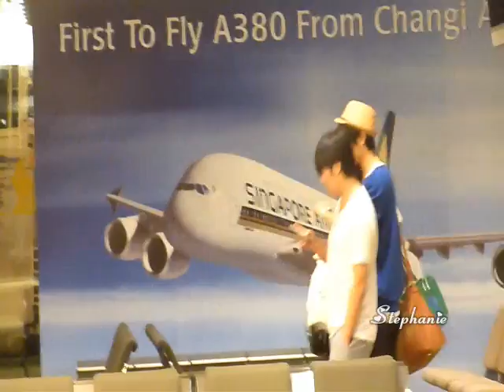[Fancam]21.8.10 - CN Blue's Singapore departure (inside immigration)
Short cam of CN Blue departure from Singapore back to Korea.

Song : CN Blue - Wherever U Will Go (self extract from their perf on The Muzit)